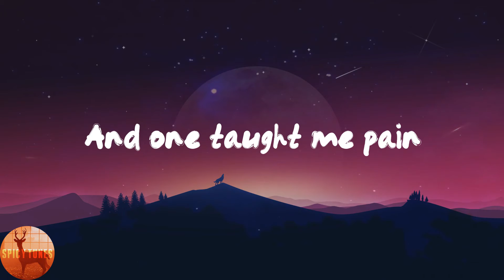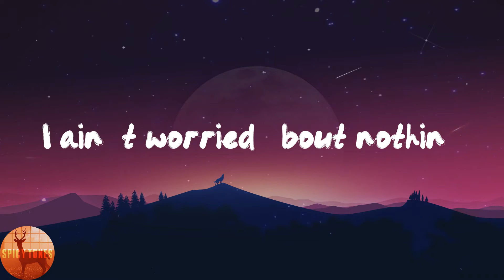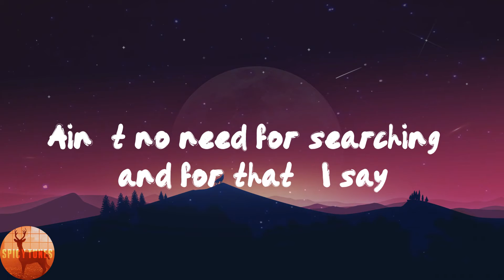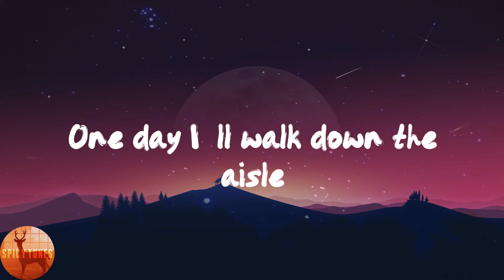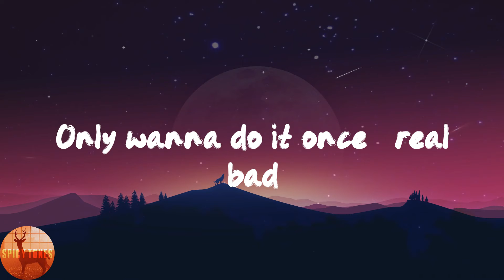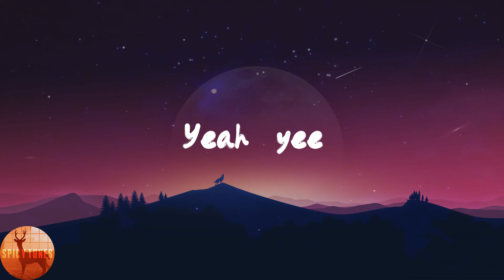Ariana Grande - thank u, next (Lyrics)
🌶Lyrics:
Yeah, yee
Yeah, yee